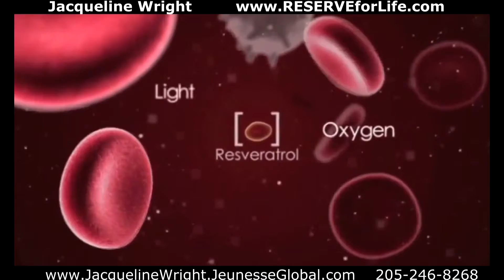Reserve A1 Wright